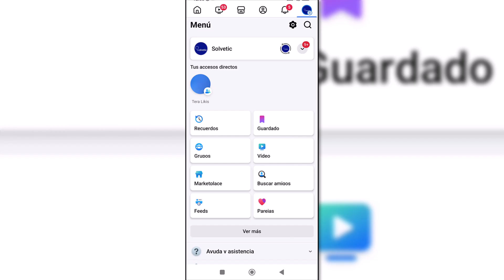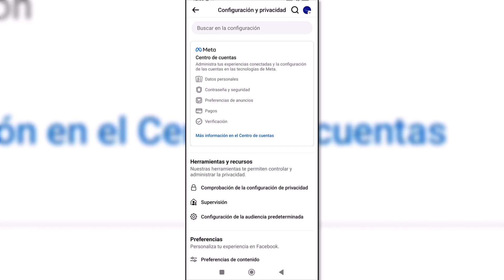Como Encontrar Papelera en Facebook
Bienvenidos a otro video de Solvetic, donde siempre te traemos soluciones prácticas y útiles. Hoy te vamos a mostrar cómo encontrar la papelera en Facebook. Si eliminaste una publicación o foto y quieres recuperarla o simplemente ver lo que has descartado, no te preocupes. Te explicaremos paso a paso dónde encontrar la opción de "Papelera" en Facebook para gestionar el contenido eliminado.
Si tienes alguna duda o necesitas más ayuda, déjanos un comentario. ¡Vamos a comenzar!